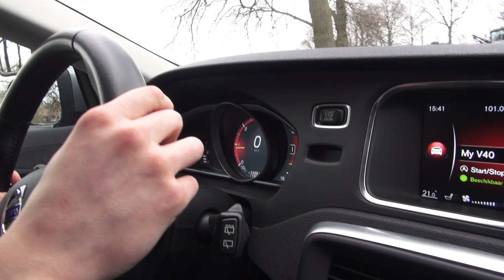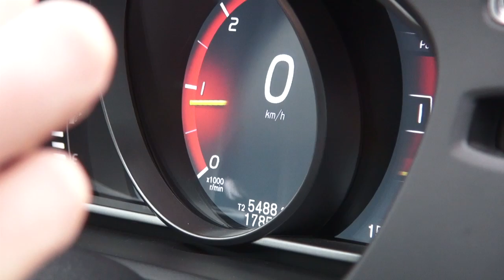Hellingproevenmp4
Voor Zwolle - Kampen - IJsselmuiden - Genemuiden - Hasselt - Zwartsluis - Grafhorst